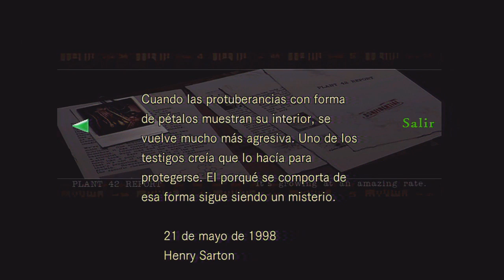Resident evil HD Remaster (Ps3) Campaña Jill | Capitulo 6 - ¡La mansion embrujada!